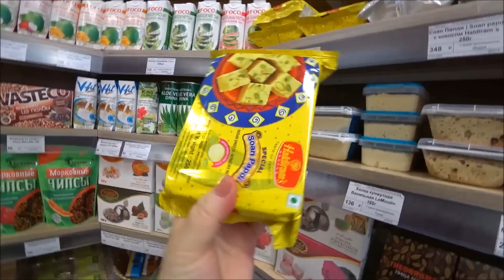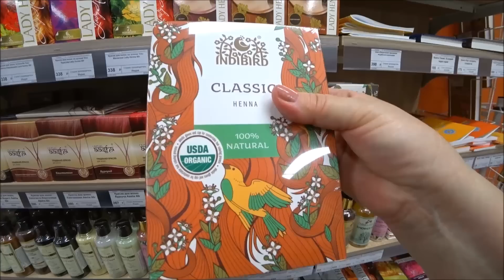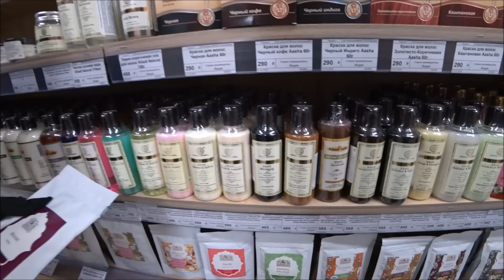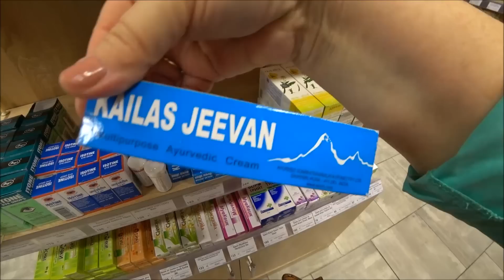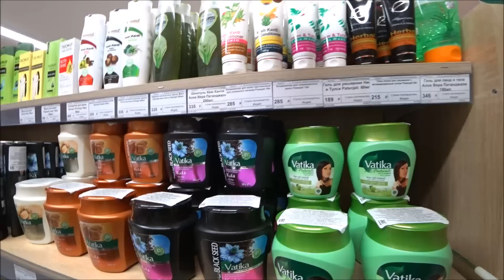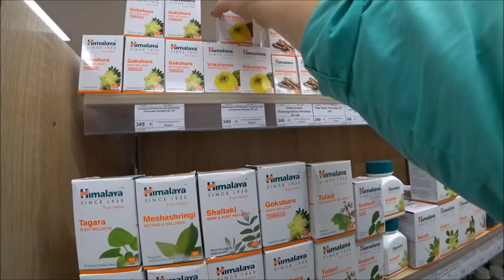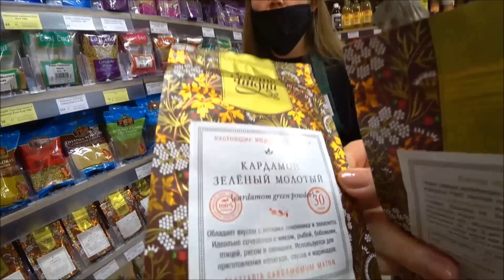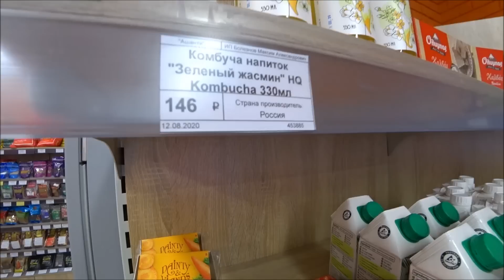269. Индийский магазин "Ашанти" на Гривцова в СПб. Средства для волос, приправы, сладости, кремы...